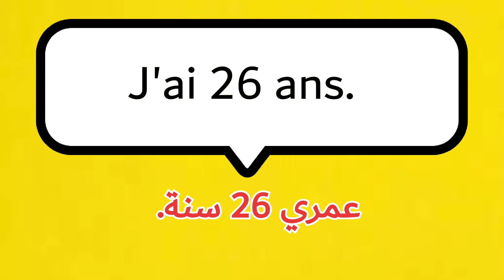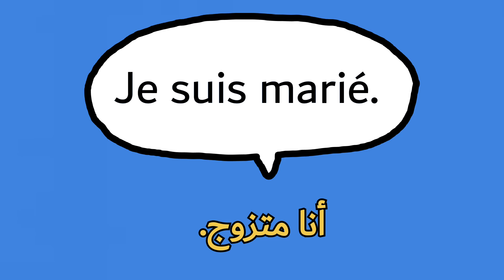phrases utiles en français عبارات مفيدة للتواصل بالفرنسية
Langue française
apprendre le français